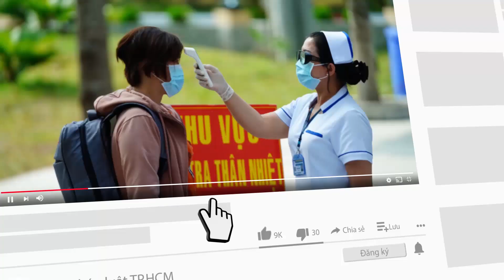Nhiều nước châu Á lại đóng cửa vì biến thể Omicron - PLO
Một số quốc gia tạm dừng kế hoạch mở cửa, tạm dừng nới lỏng hạn chế đi lại trước sự lây lan của biến thể Omicron.